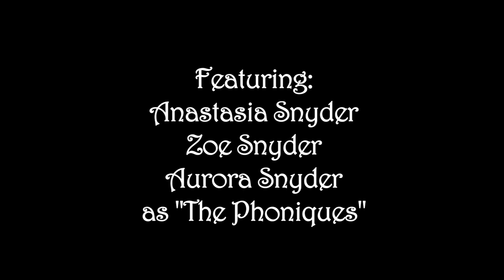ABC SONG PRESCHOOL ALPHABET BY THE PHONIQUES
The Phoniques are a next generation girl group that hearkens back to the great R&B singers of the 1960s.
I saw a need for an updating of the traditional ABC song, from the "Twinkle-Twinkle" melody, and asked my daughters, Anastasia, Zoe, and Aurora, if they would help me make this gift to the world.
We hope you enjoy it, and your children have fun singing and learning it.